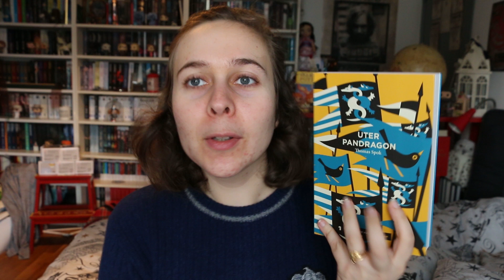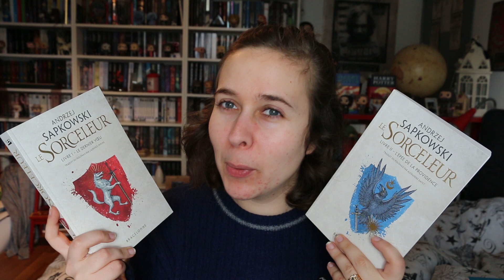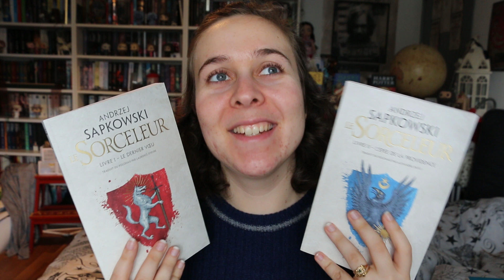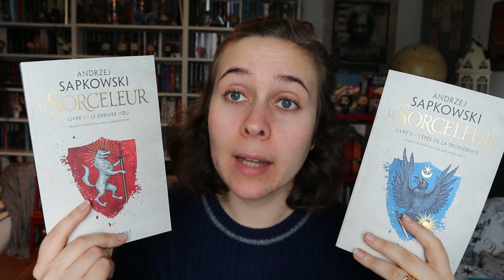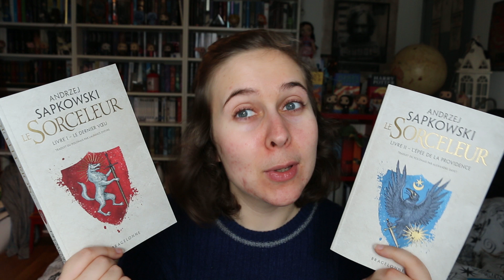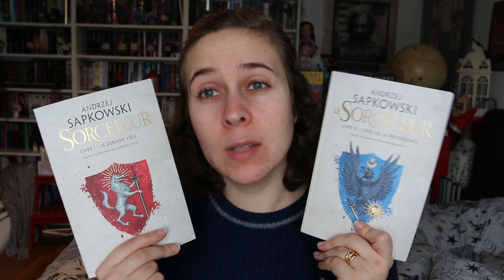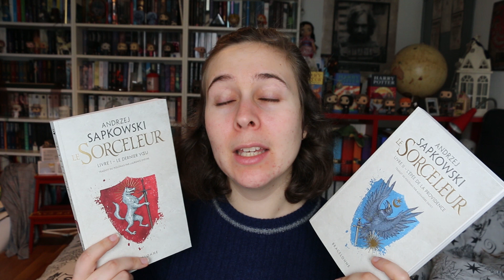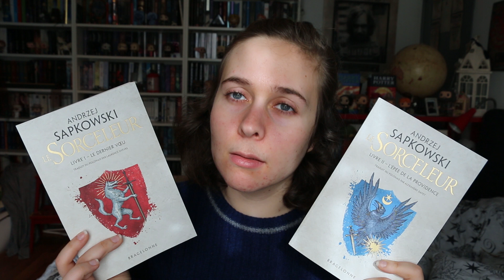Update Lecture : 10/02/2019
Le parfum de la trahison d'Erin Beaty (Lumen)

Uter Pendagron de Thomas Spok ( Aux forges de Vulcain)

Le sorceleur tome 1 et 2 d'Andrzej Sapkowski ( Bragelonne)